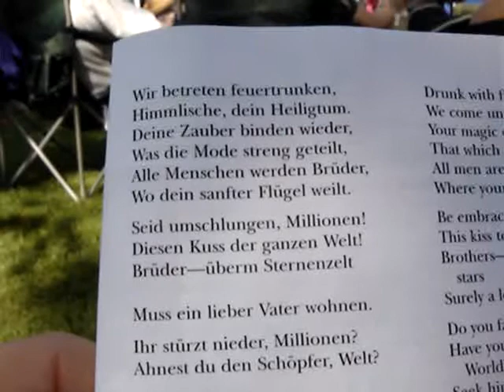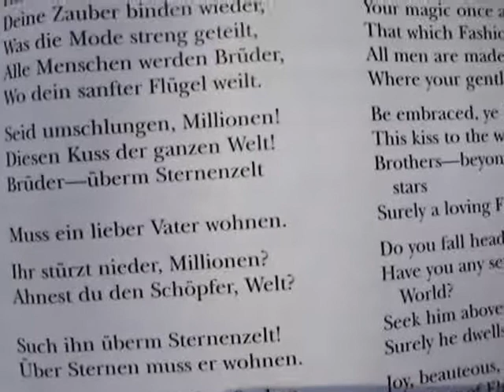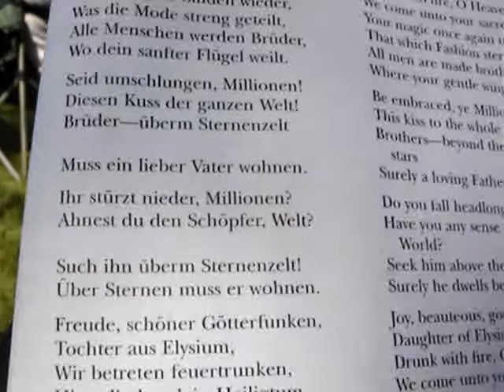Beethoven's Ninth part 2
My fav Beethoven